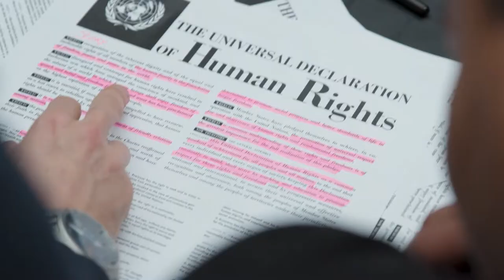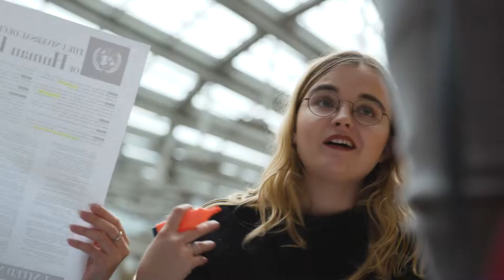Join the Interactive games | HagueTalksYouth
Hague Talks Youth is a platform for and by students and young professionals. Our aim is to turn peace and justice of its head and explore it from a completely new perspective. We do this in a way that is active, interactive and accessible. Because peace and justice is for everyone and everyone is needed for lasting peace and justice.

Hague Talks Youth is de jongerenversie van HagueTalks, een platform voor jongeren geïnteresseerd in vraagstukken over vrede, recht en veiligheid.